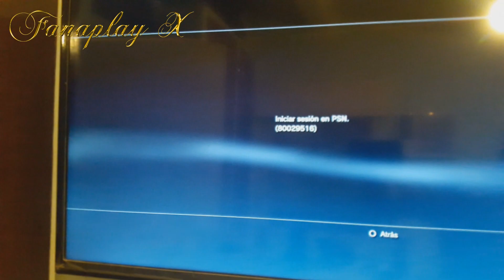"El formato digital es el futuro"